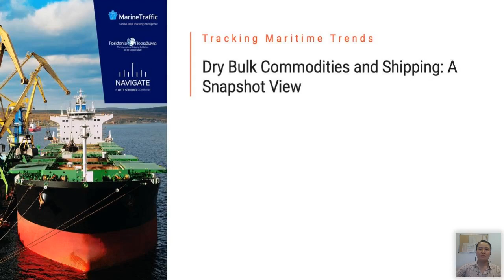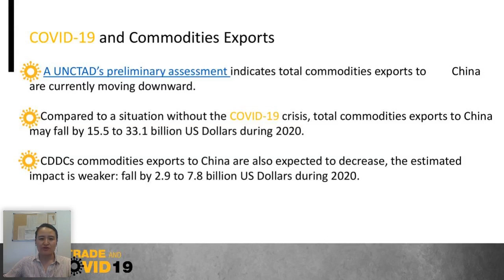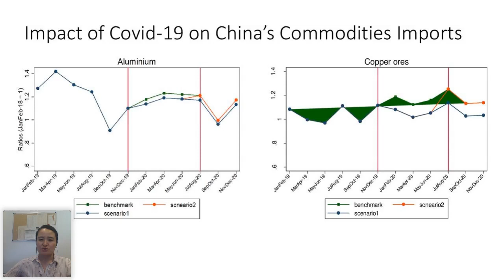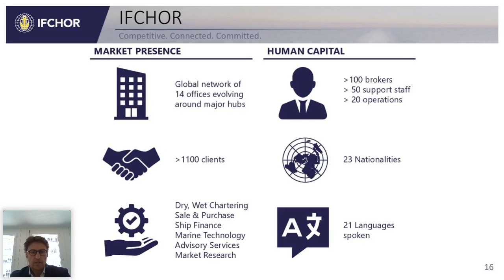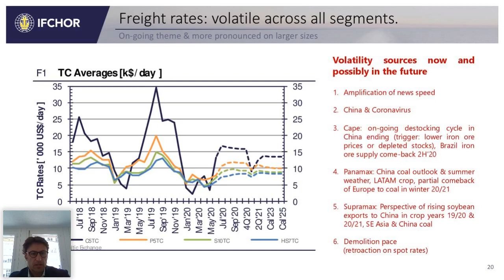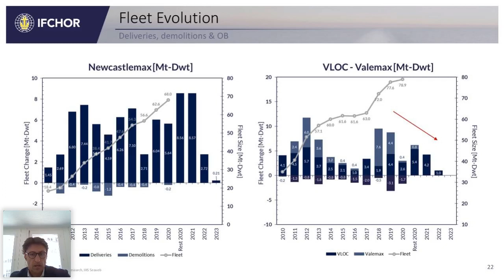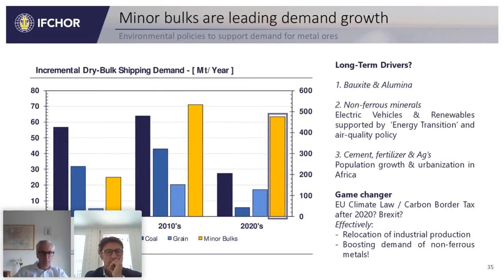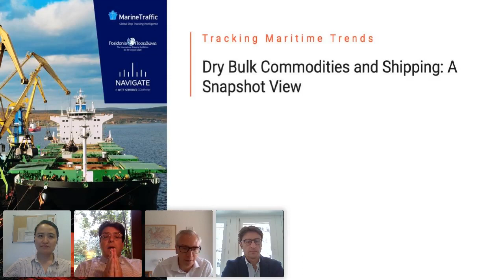Tracking Maritime Trends | Dry Bulk Commodities and Shipping: A Snapshot View | FULL Webinar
Watch our webinar on demand now to find out all about the dry bulk market nowadays and vital changes in shipping.